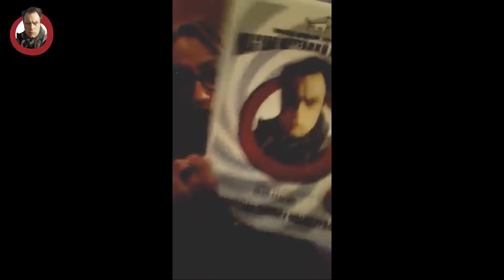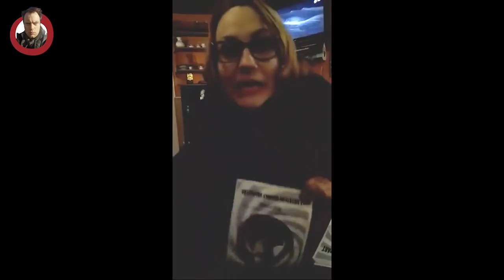Kutyapártos Kampányfőnök Kalandjai (2. rész)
Ebben a részben ellátogatunk Gergő titkos főhadiszállására és a színházba is. Először kapjuk lencsevégre annak spontán megvalósulását, hogy "Ne kelljen dolgozni de legyen pénz!". Plakátolunk is :P

Szubjektív dokumentáció a Kétfarkú Kutyapárt 2018-as kampányáról

külön köszönet Jucinak a fotókért ;)